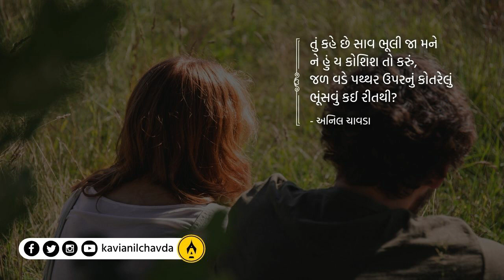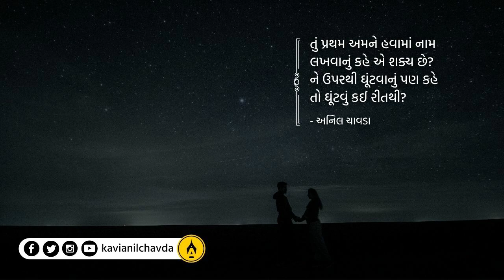ગુજરાત ગઝલ । આંસુ । અનિલ ચાવડા । Gujarati Gazal । Aansu । Anil Chavda । Kavi Sammelan । Kavita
સાંભળો, હૃદયસ્પર્શી ગુજરાતી ગઝલ...